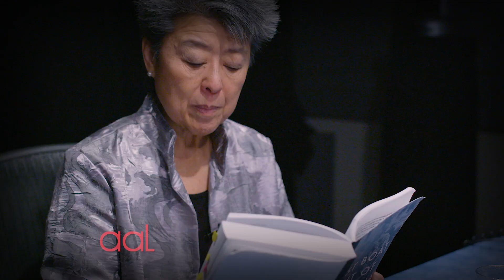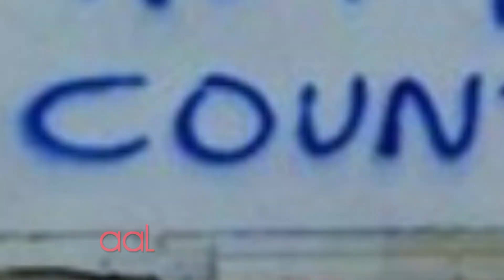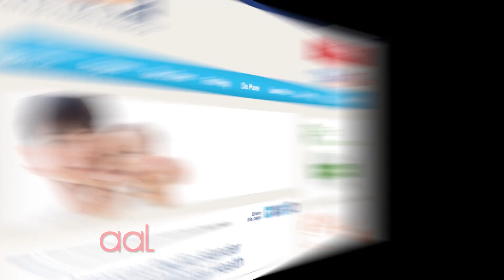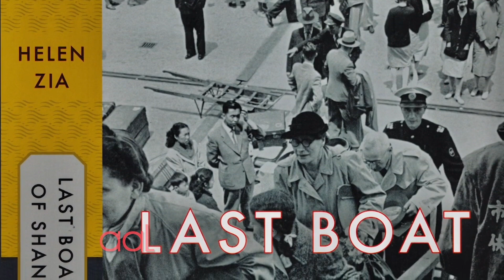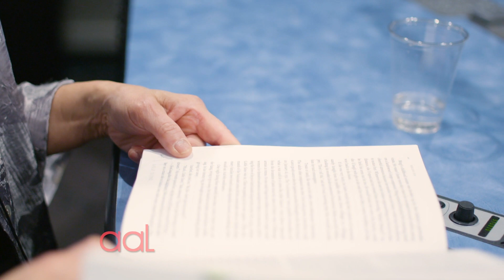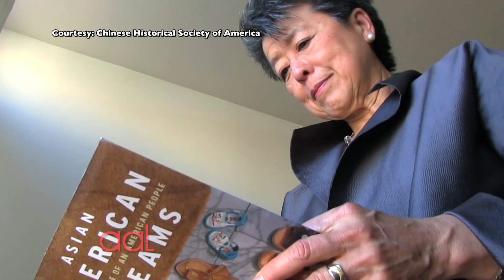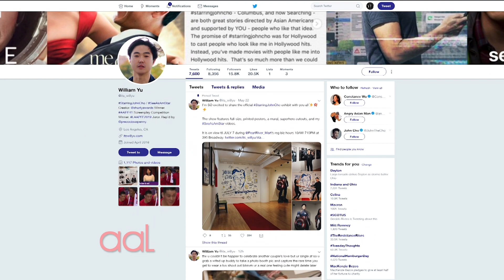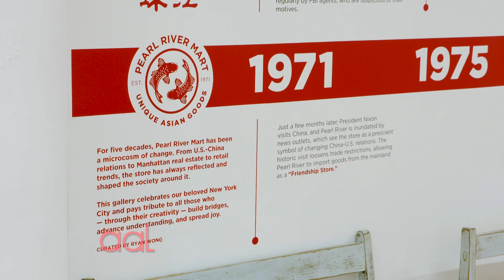June 2019 | Asian American Life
*Many Asian Americans are at risk for post traumatic stress disorder. How can you spot the warning signs? Minnie Roh has a special report.
*Rayner Ramirez has local reaction to the fatal terrorist bombing attacks in Sri Lanka on Easter Sunday 2019. He talked to a New Yorker whose sister was killed.
*It's been 70 years since the communist revolution in China. Kyung Yoon sat down with journalist and activist Helen Zia about her new book "Last Boat Out of Shanghai."
*He was the first person of color to win a Tony Award for Best Costume Design of a play. CUNY-TV's Patrick Pechecko talks to Clint Ramos, the multiple award winning Filipino American designer about his career in show biz.
*And finally, diversity in Hollywood is a hot topic and one we have tackled on our show. It's also the theme here at Pearl River Mart's gallery starringjohncho: The Call for an American Lead.

Guest List: Khudejha Asghar, Dr. Kevin L. Nadal, Ajantha Subapanditha, Julia Wijesinghe,
Bhante Kondanna, Nirosha Udagampola, Leslie Gunaratne, Helen Zia, Joanne Kwong

Taped:  060419

AALF06009_V1